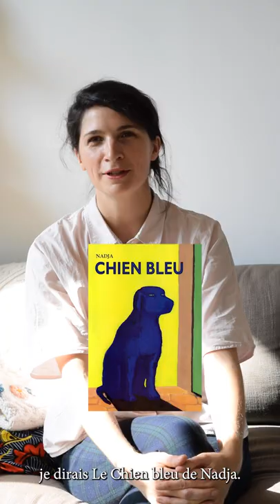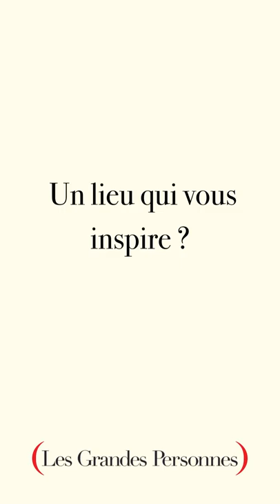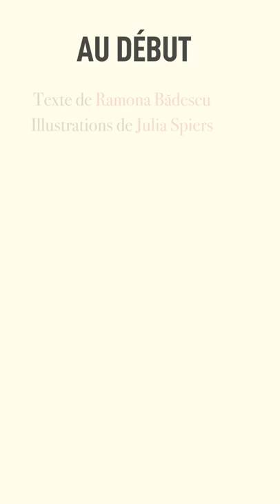Portrait d'artiste - Julia Spiers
PORTRAIT D’ARTISTE 📷🎨

On a retrouvé Julia Spiers pour son portrait d’artiste !

Passez un moment en compagnie de nos auteur.e.s : restez connectés pour les prochains portraits et les interviews complètes !